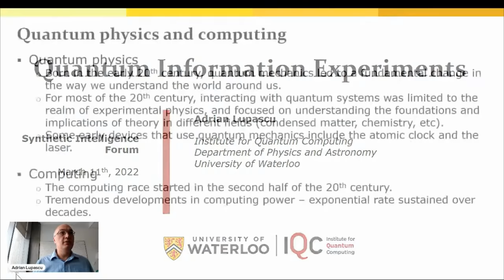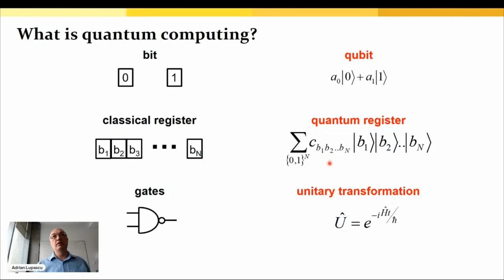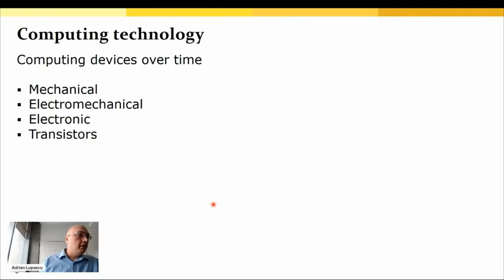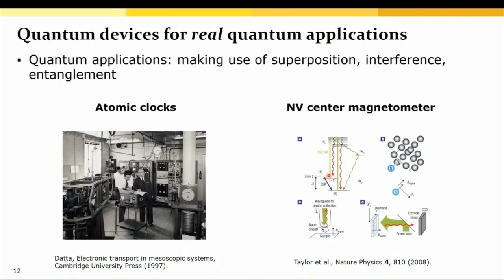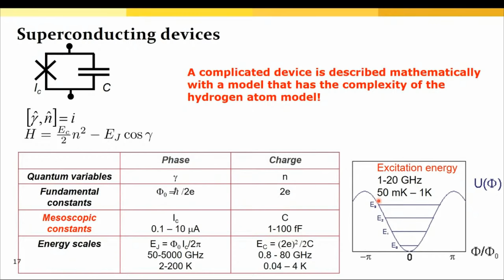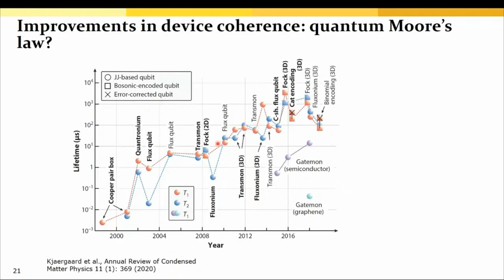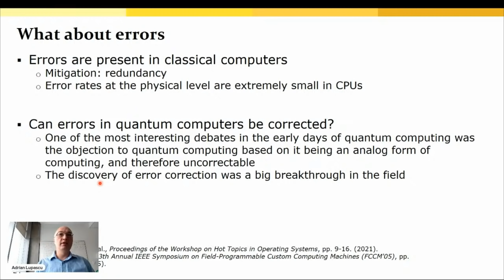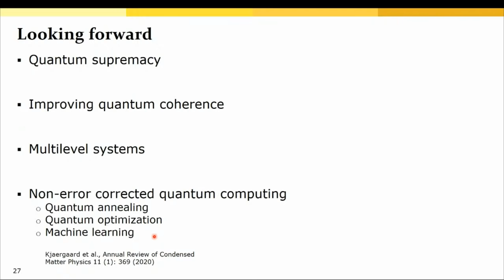Quantum Information Experiments (Adrian Lupasku, PhD)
Synthetic Intelligence Forum is excited to convene a session about "Quantum Information Experiments" with Adrian Lupascu, PhD (Associate Chair and Associate Professor of Physics and Astronomy, University of Waterloo).

Topic: In this talk, Professor Lupascu give a general perspective on the development of quantum hardware. The current efforts on the development of quantum technology have many interesting similarities and differences with the development of technology that led to conventional computers.
He will outline these connections with a particular focus on quantum technology based on superconducting devices, one of the leading candidates for the implementation of a quantum computer. In the final part of the talk, he will discuss some of the current priorities of the field in the quest to build powerful quantum computers.

Biography: Professor Lupascu is an experimental physicist interested in the quantum dynamics of various types of physical systems and the application of quantum effects to build new types of detectors and quantum information processors.
He investigates the physics of superconducting devices. Current research topics include quantum annealing, quantum control, and strong light-matter interactions.
His Superconducting Quantum Device lab focuses on experimental research with superconducting devices, ranging from quantum bits for quantum information experiments, to superconducting resonators for loss characterization, among other projects.
Professor Lupascu received his BSc from the University of Bucharest, Romania, in 2000. His undergraduate thesis focused on scanning probe microscopy studies of thin polymer layers deposited on metallic surfaces.
He then moved to the Delft University of Technology, Netherlands, where he obtained his PhD title in 2005, under the supervision of Professor J. E. Mooij. His PhD work involved the development of quantum measurements for superconducting qubits. He continued his research on quantum measurement and decoherence during a one year postdoctoral position in Delft.
In 2006, Lupascu became a Postdoctoral Fellow at Ecole Normale Superieure Paris, in the group led by Professor S. Haroche and Professor J. M. Raimond, supported by a Marie Curie fellowship. During this time, he did research on cold atoms and superconducting detectors.
Professor Lupascu joined IQC and the Department of Physics and Astronomy at the University of Waterloo in March 2009 as an Assistant Professor. In 2011 he received a cross-appointment in the Department of Electrical and Computer Engineering. Lupascu became an Associate Professor in 2014.
In 2011, Professor Lupascu was the recipient of both the Alfred P. Sloan Research Fellowship award and Ministry of Research and Innovation Early Researcher award.

Special Thanks to our Partner:
• ET Business Services